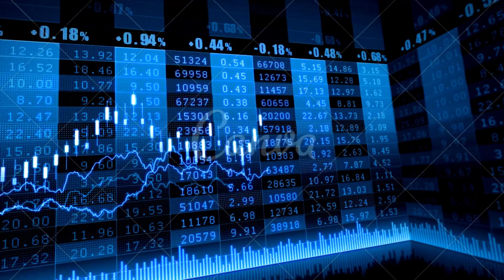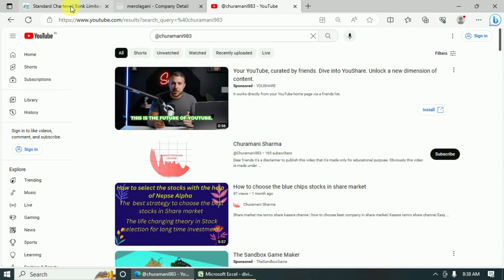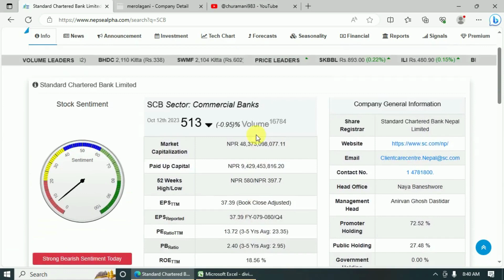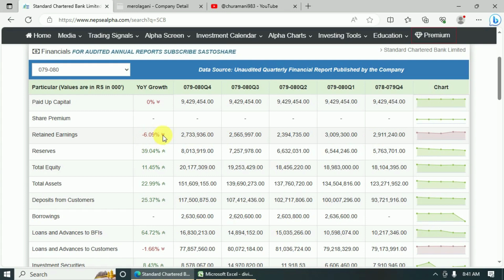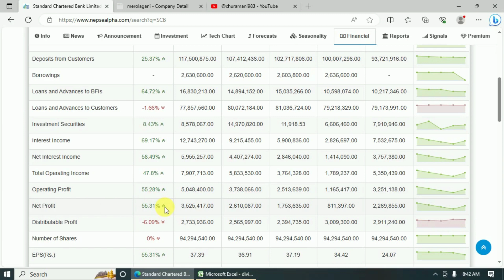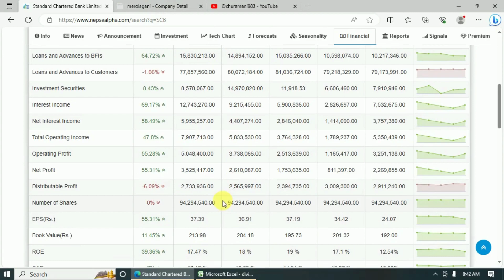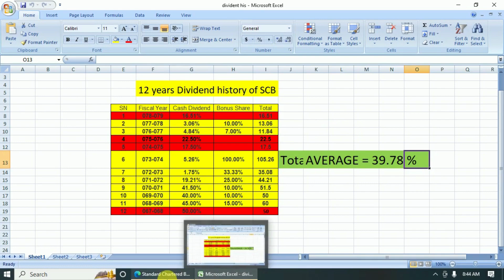Standard Chartered Bank analysis| Q4 2079/80| Nepali Share Market News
लगानीकर्ता महानुभावहरु, यो भिडियो उपलब्ध तथ्यंकहरुलाई आधार मानेर तयार गरिएको हो । यो भिडियो शैक्षिक प्रयोजनन र ज्ञानमुलक जानकारीका लागी तयार गरिएकोले यस भिडियो को आधार मा जोखिमयुक्त शैयर बजारमा लगानी नगर्नुहुन अनुरोध गर्दाछु । लगानी गर्नुअघी आफ्नो अध्यान र जोखिम वहन गर्ने क्षमताको आधारमा मात्र लगानी गर्नुहोला । धन्यबाद @churamani983,

@churamani983, Stock Technical View Share, Share ideas , Today Share Price Chart Analysis, Technical Analysis, Latest Chart Analysis ,Different Way to Chart Analysis Different ,Way to Technical Analysis Nepal Share Market ,Nepal Share Market News ,Nepali Share Bazar, Share Market Nepal,Nepali Share Market ,Mero Share ,Share Market ,Nepali Share Bazar News, Share Bazar News Nepal Stock Exchange , Online Trading ,Nepal Share Market Interview Nepali Paisa ,Share Sansar ,Share Hub ,SS Pro How to Invest in Nepal Share Market Ajay Singh Thapa, Vishnu Prasad Bashyal , Ram Hari Nepal, Sandeep Chaudhary, Shiva Chandra Don Shubas Chandra Bhattarai , Bipin Kandel , Raju Karki,Chhote Lal Rauniyar, SEBON ,Chukul App NEPSE Technical Analysis ,NEPSE Chart Analysis ,Technical Analysis Class ,Technical Analysis Course, NEPSE Update, NEPSE Chart ,NEPSE Chart Analysis, NEPSE Technical Analysis, Today Technical Analysis of NEPSE, Stock Analysis NEPSE Analysis NEPSE Analysis By Ajay Singh Thapa, NEPSE Analysis by Subash Karki, NEPSE Analysis by Ram Hari Nepal, NEPSE Analysis by Sandeep Chaudhary, NEPSE Analysis by Bishnu Prasad Bashyal , Technical Analysis of NEPSE ,Fundamental Analysis ,Nepal Stock Market Analysis ,Company Analysis ,Technical Analysis of Stock Market In Nepal NEPSE Daily Update Fundamental Analysis Vs Technical Analysis How to Do Fundamental Analysis of Companies? IPO, Upcoming IPO,IPO in Nepal ,IPO in pipeline, How to fill ipo ? FPO ,Mutual funds , Stock Exchange Live Share Market News Nepal TMS TMS Online Mero share CDSC About Share Market in Nepal Secondary Share Market in Nepal Nepal Share Stock Share Karobar Nepal Nepali Share Market News Primary Share Market in Nepal Nepal Ko Share Bazar IPO Result Commercial Banks Development Banks Others Life Insurance Non-life Insurance Non Life Insurance Hotel and Tourism Finance Investment Hydropower Manufacture, Manufacturing and Processing Microfinance ,Mutual funds CDSC CDS and clearing house Corporate Debenture Compounding Growth , averaging ,Zero investment , investment Securities Board of Nepal Artha Sarokar Arthasansar Lagani Ko Sagar Stock Info Random Discussion Right Share , Approved Right Share , Right Shar